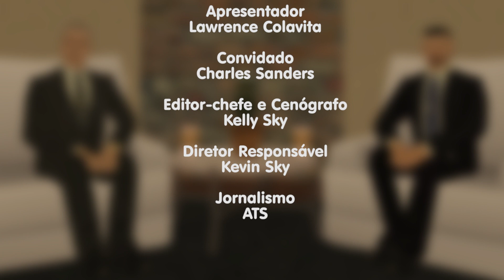[AD:RP] Entrevista com o candidato democrata Charles Sanders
Direção, gravação e edição: Kelly Sky (Bubba)
Apresentador: Lawrence Colavita (PauloV)
Convidado: Charles Sanders (Ainsworth)
Auxilio: PauloV e Geladeira